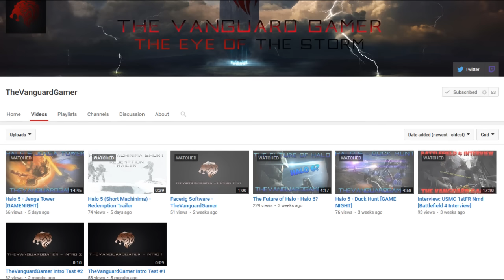Top 5 Worst Clan Leaders & Figures of History (Commentary)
DividableHalo ~StimUlis Production Studios
INFO► Hope you enjoy the Top 5 Worst Clan Leaders and Figures